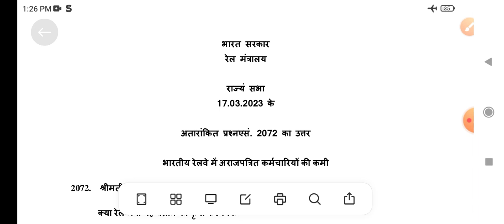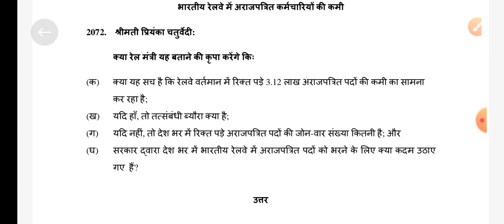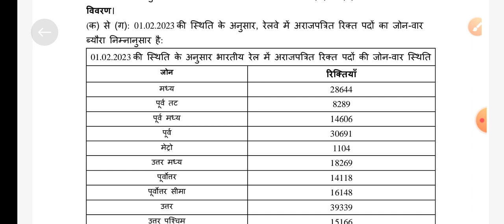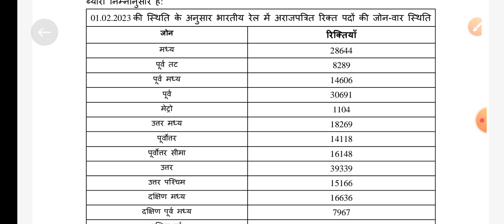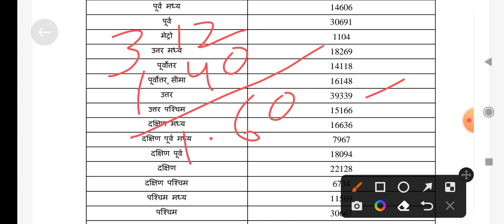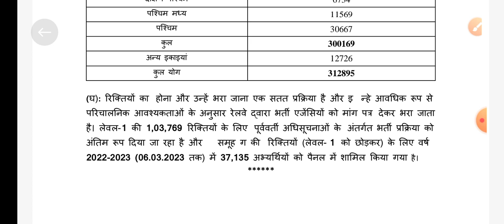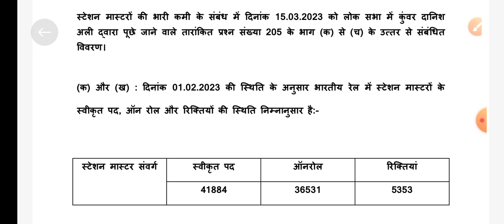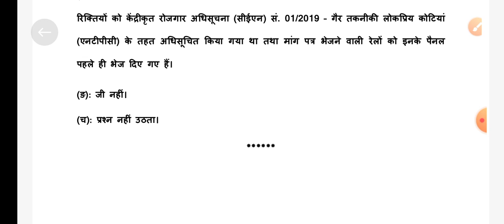Railway New Recruitment 2023 रेलवे मंत्रालय का OFFICIAL जवाब 3.12 LAKH VACANCY ZONEWISE,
Railway New Recruitment 2023 रेलवे मंत्रालय का OFFICIAL जवाब 3.12 LAKH VACANCY ZONEWISE,GROUP D

OFFICIAL Gala 3.12 LAKH VACANCY

ZONEWISE,GROUP D खत्म कर दिया? आखिर नई भर्ती कब तक आएगी Ministry Of Railways ने क्या जवाब दिया कि ZONE में कितना कितना VACANCY RRB ALP/ TECHNICIAN,J.E, NTPC,GROUP
D,PARAMEDICAL,SSE,M.I CATEGORY,RRN ALP NEW

RECRUITMENT 2023,RRB JE NEW RECRUITMENT

2023,RRB NTPC NEW RECRUITMENT

NOTIFICATION,RRB GROUP D NEW RECRUITMENT NOTICE,RRB JE NAYI BHARTI 2023